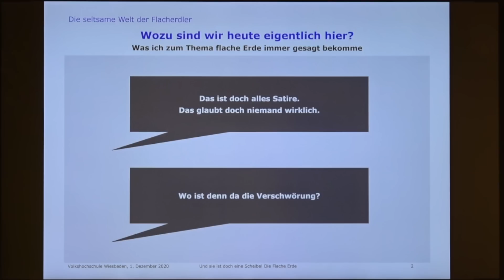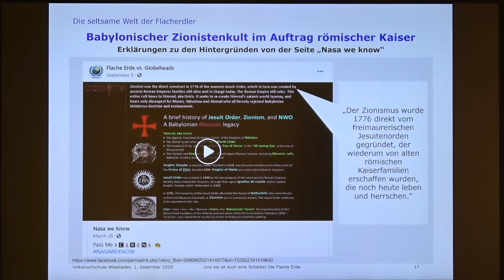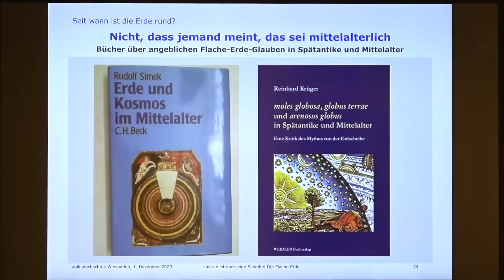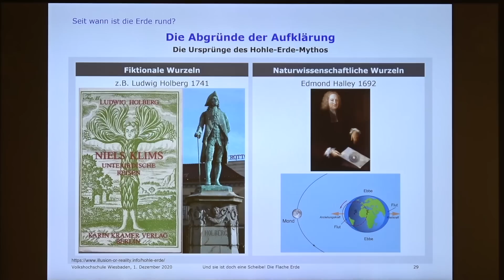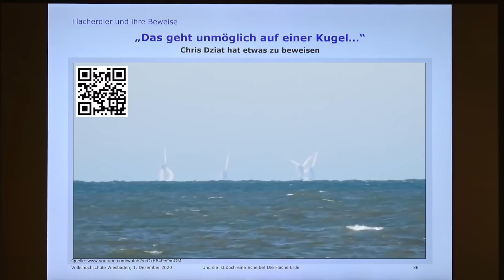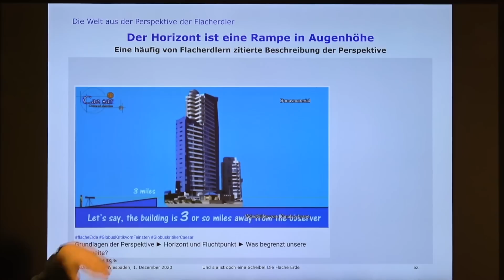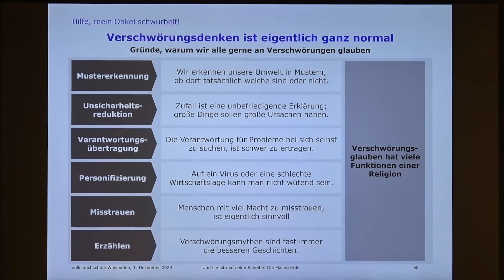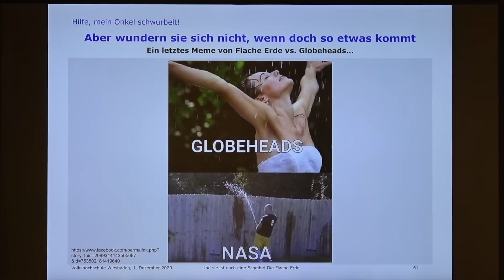Und sie ist doch eine Scheibe! Holm Gero Hümmler über den Mythos von der "Flachen Erde"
In seinem Vortrag an der vhs Wiesbaden spricht Dr. Holm Gero Hümmler über einen Irrglauben, den vor ein paar Jahren niemand ernst genommen hätte. Seit einiger Zeit gibt es vermehrt Facebook-Gruppen und YouTube-Videos (auch von Prominenten), in denen behauptet wird, die Erde sei keine Kugel, sondern flach. Im Februar 2020 starb der Amerikaner "Mad" Mike Hughes bei dem Versuch, dies mit einer selbst gebauten Rakete zu beweisen. Wie argumentieren "Flacherdler" und was ist davon zu halten?

Der Vortrag wurde im Rahmen des Semesterschwerpunkts "Fakten, Fake News, Verschwörungsmythen" am 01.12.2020 an der vhs Wiesbaden gehalten.

Dr. Holm Gero Hümmler studierte in Frankfurt am Main Physik und promovierte am Max-Planck-Institut für Physik und an der TU München über Kollisionen schwerer Atomkerne. Längere Forschungsaufenthalte führten ihn ans CERN und das Brookhaven National Laboratory. Seit 2001 ist er als Unternehmensberater tätig, seit 2007 Inhaber und Geschäftsführer der Uncertainty Managers Consulting GmbH in Bad Homburg. In seiner Freizeit untersucht er Grenzgebiete der Physik, moderne Verschwörungsmythen sowie Esoterik in der Kampfkunst und in der Wirtschaft.

Bücher:

(2019) "Verschwörungsmythen. Wie wir mit verdrehten Fakten für dumm verkauft werden"
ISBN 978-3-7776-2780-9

(2017/2019) "Relativer Quantenquark. Kann die moderne Physik die Esoterik belegen?"
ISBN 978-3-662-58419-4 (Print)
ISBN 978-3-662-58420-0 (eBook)